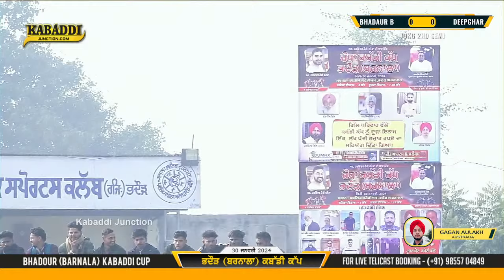🔴 [Live] Bhadaur (Barnala) Kabaddi Cup | 30 Jan 2024 | Live Kabaddi Match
Youtube.com/kabaddijunction

Facebook.com/kabaddijunction

Instagram.com/kabaddi.junction
Facebook.com/kabaddijunction

PAKISTAN KABADDI PLAYERS PLAYING IN AUSTRALIA KABADDI SEASON 2022

kabaddi tournament
kabaddi tournamnet live
kabaddi tournament live
kabaddi tournament 2023
kabaddi today live
kabaddi live
kabaddi match
kabaddi tournament
kabaddi live today
kabaddi commentary
kabaddi live today match
kabaddi video